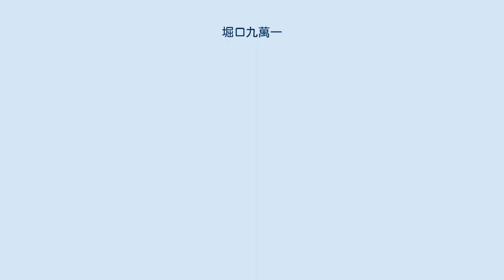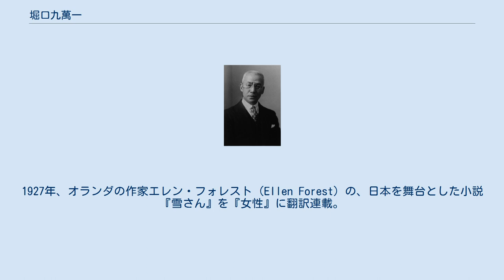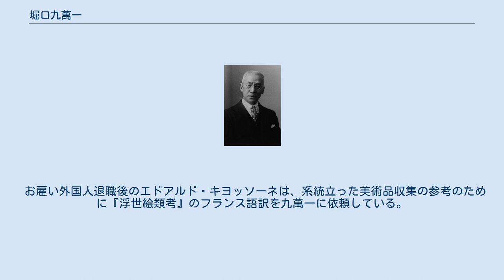堀口九萬一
堀口九萬一 堀口 九萬一（ほりぐち くまいち、1865年2月23日（元治2年1月28日） - 1945年（昭和20年）10月30日）は日本の外交官、漢詩人、随筆家。
号は長城。
詩人、堀口大學の父として知られる。
 越後長岡藩の足軽の子として生まれる。
彼が3歳の時、戊辰戦争で父は戦死。
 秀才として知られ、18歳のとき地元長岡の学校で校長となる。
上京後、東京帝国大学法科大学に最優秀の成績で入学、在学中の1892年に息子が誕生。
後の詩人堀口大學である。
その翌年に卒業した。
 1894年、日本初の外交官及領事官試験に合格。
外務省領事官補として朝鮮の仁川に赴任中、1895年、閔妃暗殺に際して、朝鮮の大院君に日本側から決起を促した廉で停職処分を受ける。
翌1896年に復職するも、外交官としては陽の当たらない道を進むことを余儀なくされた。
1898年に公使館三等書記官に任ぜられる。
 1899年ブラジルに赴任、日露戦争直前の1903年12月ロシアのアルゼンチン軍艦購入交渉阻止命令を政府から受けてブエノスアイレスに向かい、アルゼンチン政府高官と交渉し任務を果たした。
日本政府が購入することになった軍艦は「日進」「春日」と命名され日本海海戦に参加することになる。
 臨時代理公使として赴任したメキシコでは1913年軍事クーデターに遭遇。
フランシスコ・マデロ大統領が殺害された際には、未亡人と父母・子供たちが日本公使館に庇護を求めると、「メキシコの人々が日本大使館を信頼し尊敬している心情の表れ」と外務省に報告して、事態が収まるまで親族を保護している。
さらに日本の武士道を説いて、大統領妻子に危害を加えぬことを革命軍に保証させ、サムライ外交官と謳われた。
 他にオランダ、ベルギー、スウェーデン、スペイン、ブラジル、ルーマニアに赴任。
 最初の夫人と死別（1895年）した後、ベルギーで白人女性と再婚した。
次男はスウェーデン在勤中に生まれたので、地名にちなみ「瑞典」と名づけられた。
堀口瑞典は同盟通信社記者として、大戦中はチューリッヒ特派員であった。
戦後は産経新聞に在職した。
 当初は長男大學も官界に進ませるつもりだったが、病弱な大學が文学に志を持っていることを知ると、彼を自分の任地に呼び寄せ、息子が30歳になる頃まで養って文学修業を助けた。
 1925年、ルーマニアを最後に依願免官、以後、講演、随筆などで活動する。
1927年、オランダの作家エレン・フォレスト（Ellen Forest）の、日本を舞台とした小説『雪さん』を『女性』に翻訳連載。
随筆集は、親しかった長谷川巳之助が興した第一書房から刊行された。
このほか、1935年には外務省の委嘱を受け、7月から11月にわたり文化使節として中南米を訪問している。
 太平洋戦争（大東亜戦争）中には「アングロサクソンの残忍性」「今度は米国は負ける」など戦意高揚の文章を書いている。
敗戦直後の1945年10月に死去。
 2015年にメキシコ上院議会で除幕式典が開催された記念プレートには「1913年2月の苦難の日々における、その模範的な生き方とマデロ大統領家族に対する保護に関して、堀口九萬一と偉大な日本国民に捧げる」と刻まれている。
 お雇い外国人退職後のエドアルド・キヨッソーネは、系統立った美術品収集の参考のために『浮世絵類考』のフランス語訳を九萬一に依頼している。